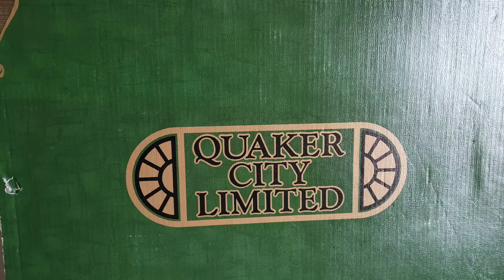LIONEL TRAINS Quaker City Limited